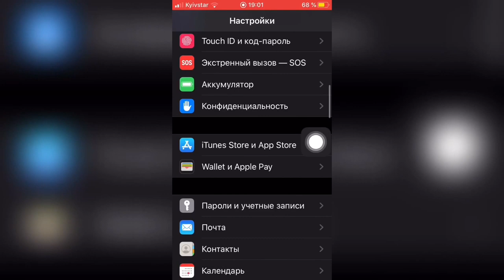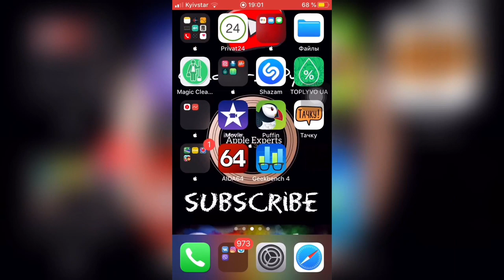😱Самый ОПАСНЫЙ баг iOS 13😱 - Apple Experts"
В данный момент самый опасный баг который есть в iOS 13 является не защищённостью паролем для учётных записей и паролей!